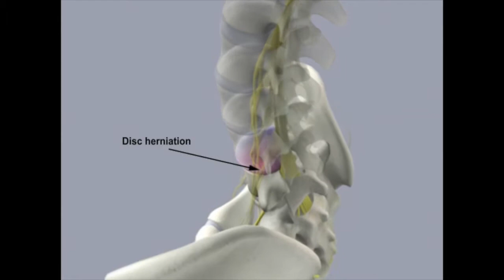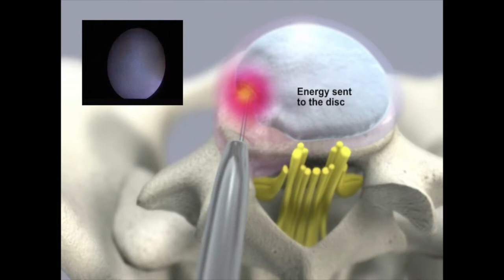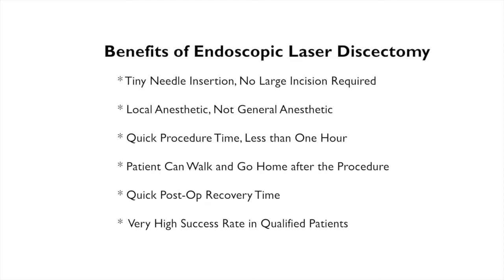Bakersfield CA Pain Management with Endoscopic Discectomy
Bakersfield pain management with the California Pain Network includes cutting edge procedures such as endoscopic laser discectomy, radiofrequency ablation and spinal cord stimulator implants.
All provide impressive pain relief for back pain, sciatica, neck pain and more.